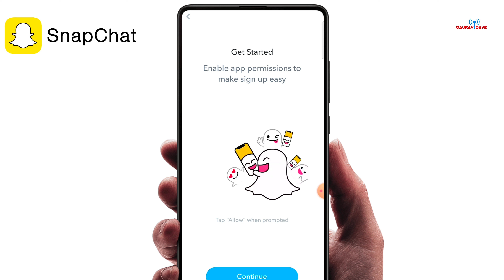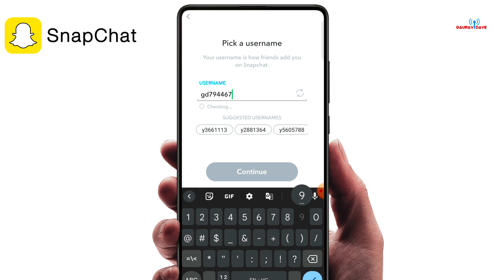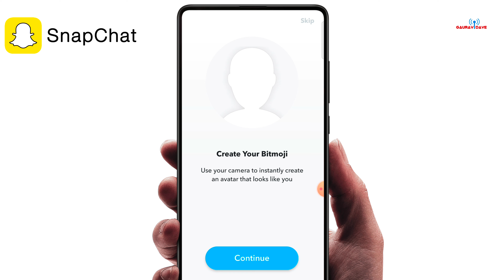Snapchat Account Kaise Banaye 2023 | How to Make Snapchat Account | Snapchat id kaise banaye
Snapchat Account Kaise Banaye 2023 | How to Make Snapchat Account | Snapchat id banaye

Hello Everyone Snapchat par apna account kaise banaye or Snapchat id kaise create kare is video me yah bataya hai.

Make Snapchat Account Step By Step In Hindi-

Snapchat par id banane ka tarika in hindi
make Snapchat account
Snapchat par apna account kaise banaye in hindi.